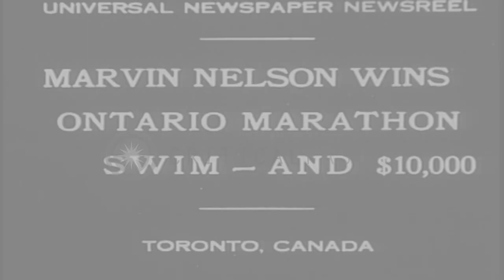Marvin Nelson wins Ontario Marathon Swim in Toronto, Canada HD Stock Footage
Marvin Nelson wins Ontario Marathon Swim in Toronto, Canada

Men at start point of Ontario Marathon Swim race ready for swim. They dive in water and swim towards the finishing point. Boats at a distance rest in water. A life-boat lies near a participant as he swims. A man at the finishing point looks at his watch to record the time. Marvin Nelson arrives first at the finishing point. Marvin is wrapped in a towel. He smiles Location: Toronto Ontario Canada. Date: September 28, 1930.

57,000+ broadcast-quality historic clips for immediate download.